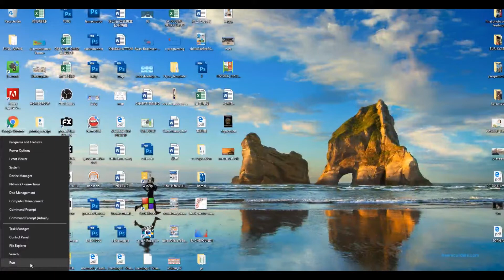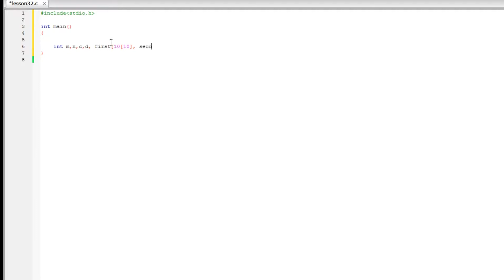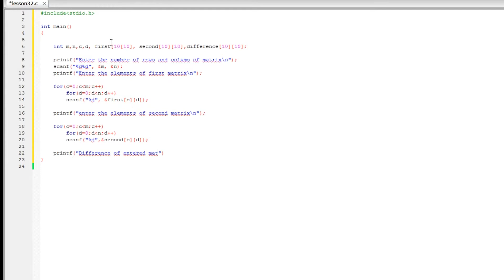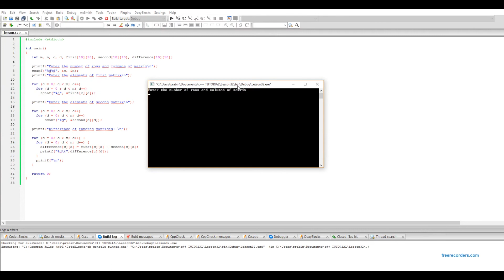C Programming Tutorial #32, Subtract matrices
C code to subtract matrices of any order. This program finds difference between corresponding elements of two matrices and then print the resultant matrix.